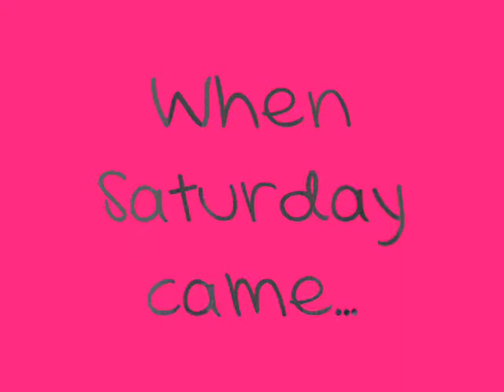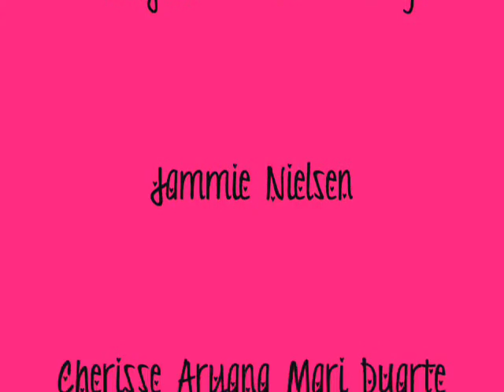A cousin will always be your friend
CLE performance task. Directed and edited by Mikaela Intencion